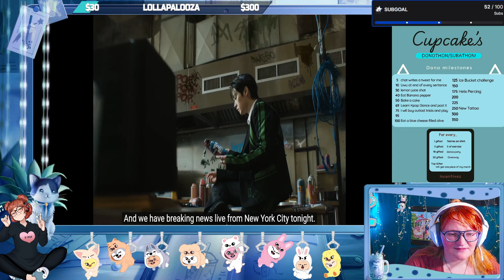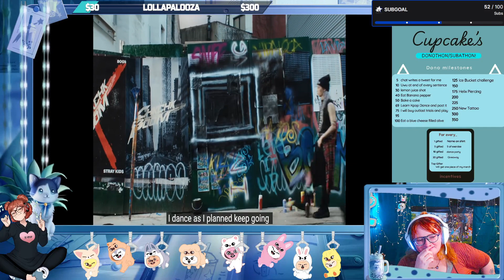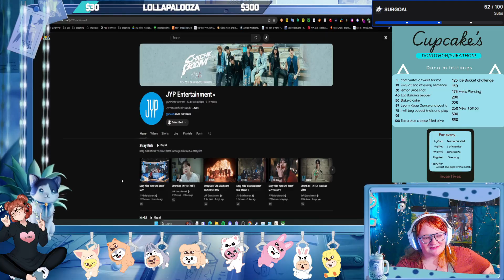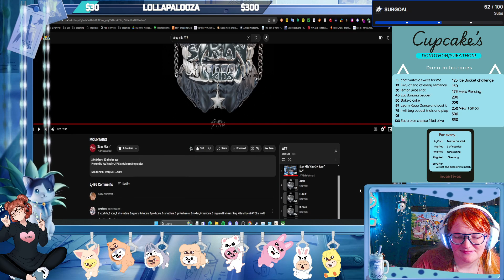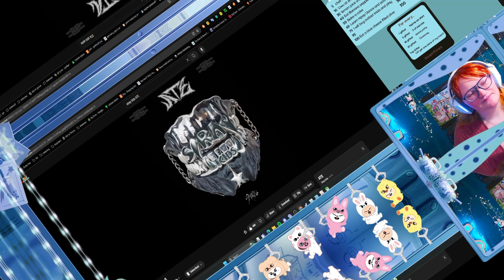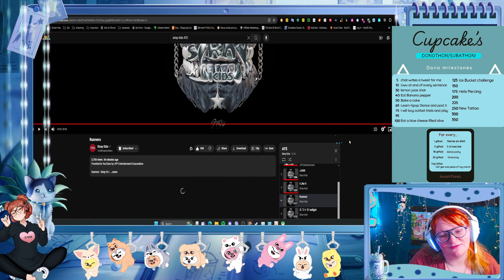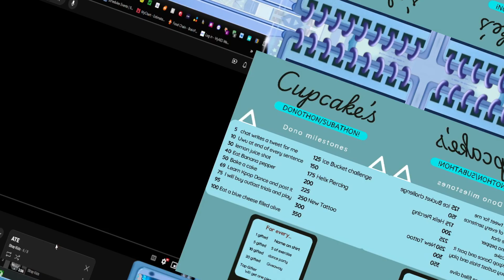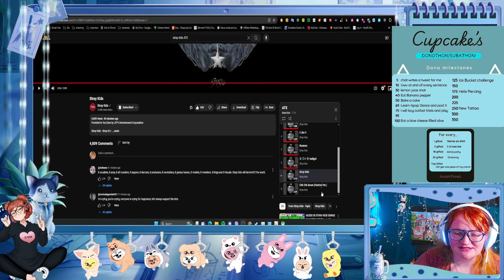Vamos I know that you want it BOOM! Stray Kids ATE Album Reaction!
This album might be my favorite so far! The versatility of these songs. The power behind these songs?!! Crazy!!! I'm absolutely seated for this Album! straykidsate @StrayKids THIS ALBUM WAS SOOO AMAZING!! And I am unbelievabley so proud of you so much!! The work you put into this album! *claps* This album will be on repeat from now on !

Please go show Stray Kids ATE Album so much love right now!